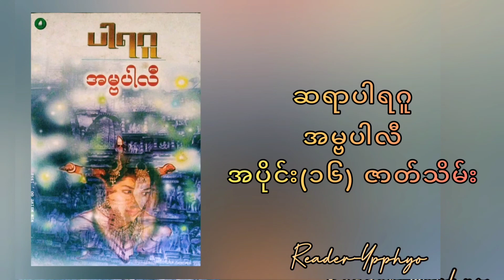အမ္ဗပါလီ - အပိုင်း (၁၇) ဇာတ်သိမ်းပိုင်း